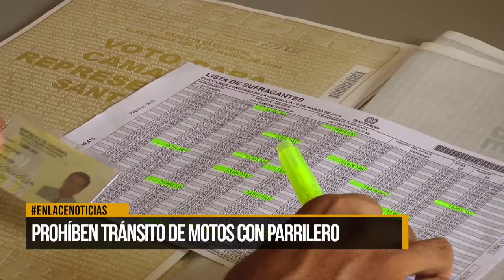Prohíben tránsito de motos con parrillero para elecciones